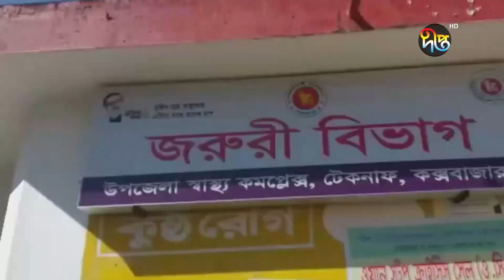টেকনাফে অপহৃত ৩ বন্ধুর ম'রদেহ উদ্ধার || Cox's Bazar || Deepto News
টেকনাফে অপহৃত ৩ বন্ধুর ম'রদেহ উদ্ধার

Address:
Deepto TV
7/A/GA Tejgaon Industrial Area,